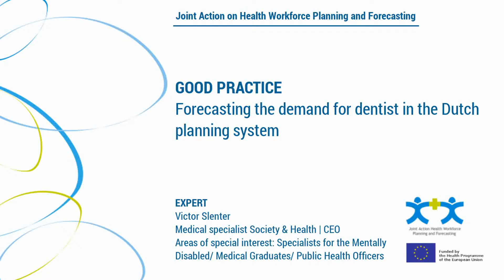Forecasting the demand for dentists (Duthc system)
GOOD PRACTICE
Forecasting the demand for dentist in the Dutch planning system

EXPERT
Victor Slenter
Medical specialist Society & Health | CEO
Areas of special interest: Specialists for the Mentally Disabled/ Medical Graduates/ Public Health Officers

EU Joint Action on Health Workforce Planning & Forecasting